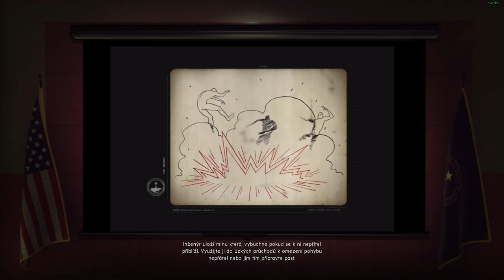The Bureau XCOM Declassified #10 | 2/2 OCHRÁNCE | české+titulky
📌v dnešním díle dokončím misi Ochránce a akce všude kolem.
📌Přidej se a sleduj jak se bude hra odvíjet...dál a dál  👌

📌Pc SESTAVA:
📌12GB RAM
 📺Featured video📺